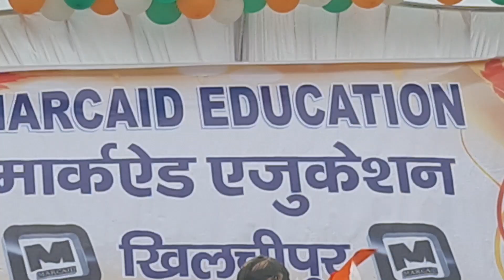Class 6th, 7th Dance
The Marcaid School, Khilchipur, Rajgarh, Madhya Pradesh, India